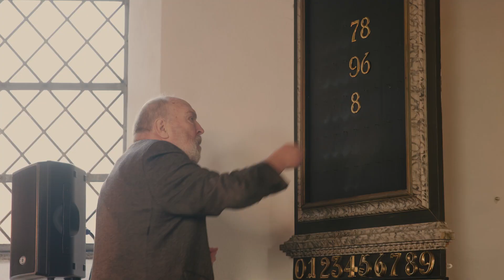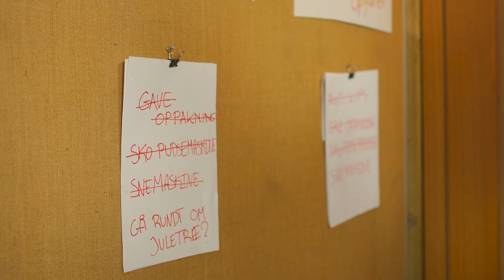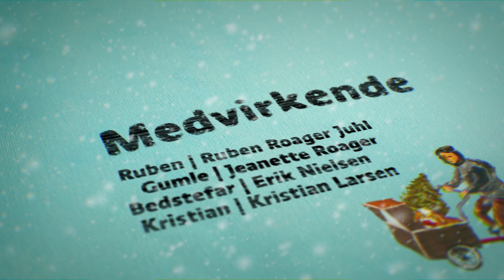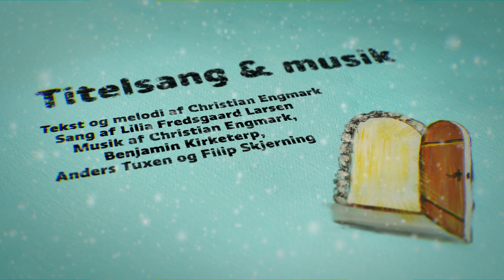Gumles jul med bedstefar - 15. december 2023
Tiden går stærkt og det er den 15. dec. Men nej, nu kører det da helt rundt for Ruben, Gumle og Kristian

Gumles jul med Bedstefar, er en hyggelig julekalender. Hver dag møder vi Gumle og Ruben, der laver sjove ting på værkstedet sammen med Kristian og besøger bedstefar, der bor i en lille lejlighed oven på kirken.

Julekalenderen er udgivet af LMBU sammen med Norea Medie Mission. Begge organisationer er en del af Luthersk Mission i Danmark.

I dagens afsnit hører vi sang og musik.

Titelsangen “Nu er det december". Tekst og melodi af Christian Engmark 2023

For længe siden i Betlehem. T: Kristian Larsen M: Andreas Birkmose 2022